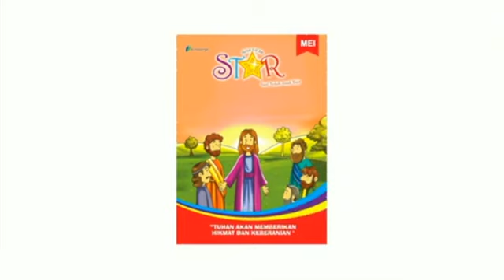Renungan Harian Anak Lilin Kecil 1399